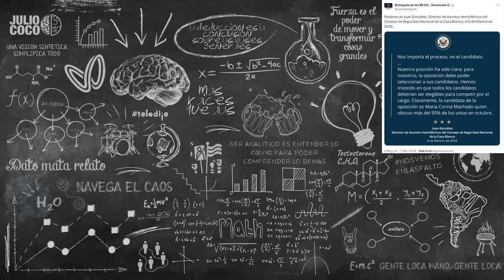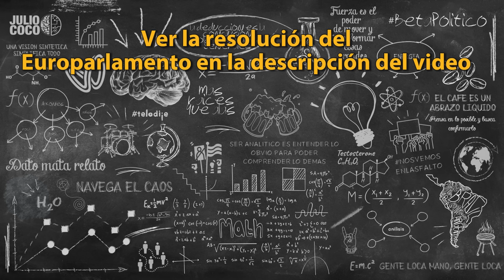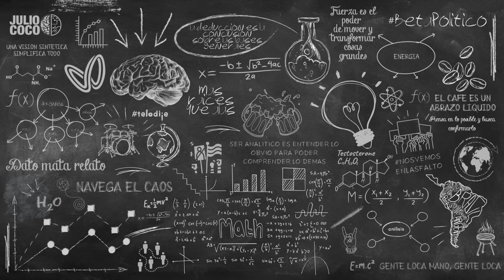Veremos Microbeta (Solo Audio con subs)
¿Cómo van las presiones y negociaciones? 🤔 Veremos

🎙️ Microbeta solo audio como actualización del Beta Político Cadenas analizando las reacciones y eventos luego que el chavismo rompiera sus acuerdos con EEUU.

💵 USDT 0x7e70fe8069a26d9c72633beaa906f12e1357e9c7

🅱️ BTC
1KwK2vYoH24KWh862ktCcSX1Uu3FcxULCa

🎶 Música por: Julio Jiménez y Oswaldo Chirinos

🎸 Arreglos, guitarras y bajo: Oswaldo Chirinos

🥁 Batería: Julio Jiménez

🎛 Mezcla, edición y Mastering: Luis Mesa

📲 Para recibir en directo contenidos de Juliococo y noticias, únete al canal telegram